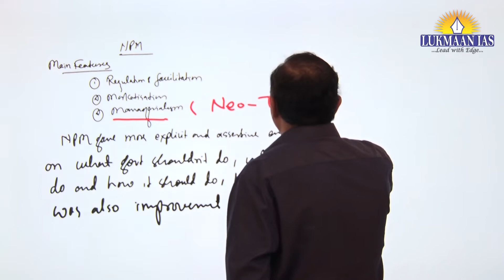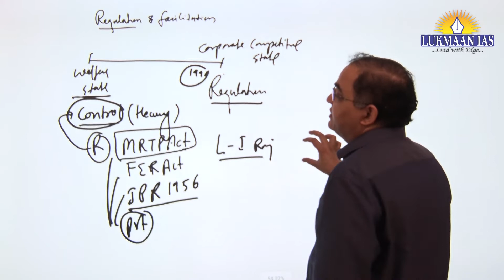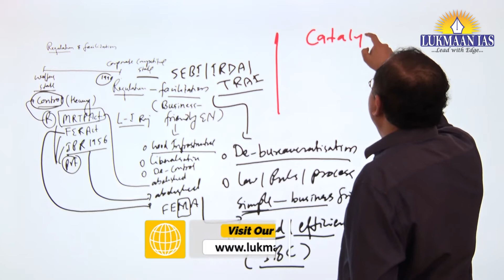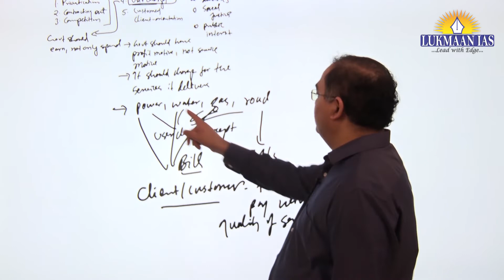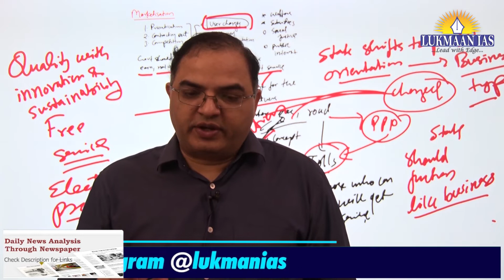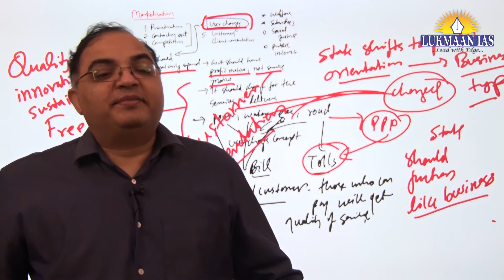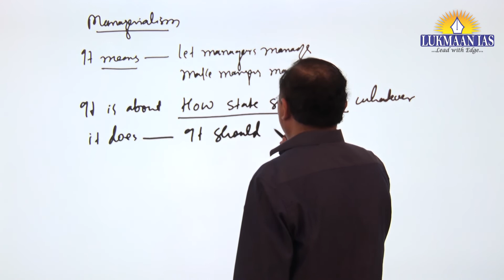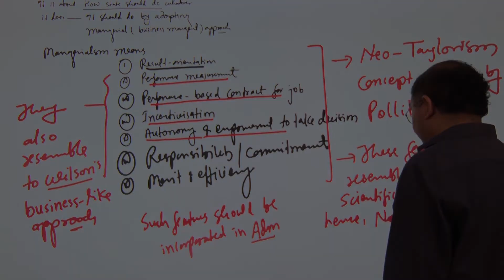Osborne and Gaebler | NPM | New Public Management | By S. Ansari | Lukmaan IAS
ADDRESS :
60/17, SECOND FLOOR (ABOVE SUBWAY RESTAURANT), OLD RAJINDER NAGAR, NEW DELHI- 110060

1. Daily Current Affairs-A News bulletin.
2. WSDP (Writing Skill Development Program): Link for important articles, important quotes of the day, GS/ESSAY/ETHICS MAINS-BASED questions for daily writing practice COMPILED from newspapers/blogs/websites/online news media like the Print, the Quint and the Wire.
3. Daily Writing Practice: Every day one question for GS, Ethics and Optional Subjects and their model answers.
4. S Ansari and the Lukmaan Team guiding on how to write good answers?
5. Detail analysis of civil services examination based on last five years reports of the UPSC.
6. A separate forum for debate of optional subjects-how to opt optional subject?
7. PT MCQ and their answers & explanations
8. Weekly Current Affairs
9. ED(Editorial Discussion) CLASSES NOTES-the best substitute for current developments
10. Miscellaneous type of information/reports like the Economic Survey,etc.